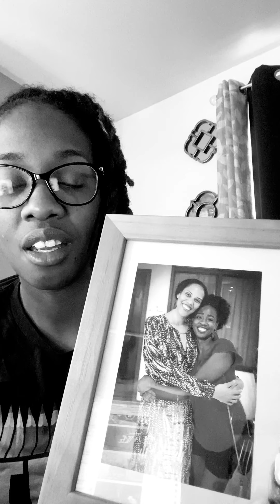There is hope